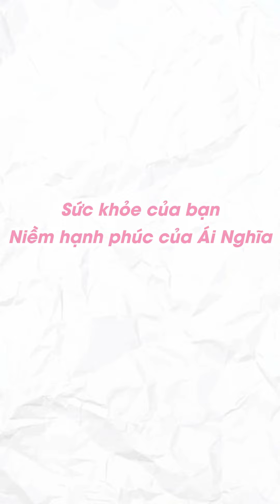HÀNH TRÌNH TÌM LẠI ĐÔI MẮT SÁNG CỦA CÔ KHỎI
👵Câu chuyện hôm nay là chia sẽ cô Nguyễn Thị Khỏi, sinh năm 1970 ngụ tại Huyện Long Thành - tỉnh Đồng Nai. Vượt quảng đường hơn 50km từ Long Thành về TP Long Khánh để thực hiện 2 ca Phẫu thuật Phaco, cô cho biết mặc dù quảng đường từ Long Thành lên Biên Hòa hay HCM có thể gần hơn, nhưng được sự tư vấn kỹ càng của các Bác sĩ chuyên khoa Mắt tại Ái Nghĩa Long Thành, cô và gia đình quyết định lựa chọn Phẫu_thuật_Phaco tại Trung tâm điều trị mắt Sài Gòn - Ái Nghĩa Long Khánh.
Phẫu thuật Phaco giúp cô Khỏi cải thiện thị lực hiệu quả vượt trội từ 2/10 lên 8/10 và cải thiện mỗi ngày. Cám ơn chia sẽ về hành trình của cô, kính chúc cô sức khỏe, hạnh phúc!
🔹Phẫu thuật Phaco cùng đội ngũ Bác sĩ chuyên khoa Mắt từ TP. Hồ Chí Minh giá chỉ từ 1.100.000đ* (áp dụng BHYT 100%).
🔹Chương trình Ưu đãi mùa Vu lan nhận ngay Combo quà tặng duy nhất đến 24/08. Kính mời quý khách hàng đăng ký tư vấn và tham dự.
👉Trung tâm điều trị Mắt Kỹ thuật cao Sài Gòn - Ái Nghĩa Long Khánh: Chất lượng vượt trội - Giá cả bình dân. Hân hạnh được chăm sóc đôi mắt của Quý Khách Hàng gần xa !
🏥TRUNG TÂM ĐIỀU TRỊ MẮT KỸ THUẬT CAO SÀI GÒN ÁI NGHĨA - LONG KHÁNH:
🚩Địa chỉ: Lầu 2 - PKĐK Ái Nghĩa Long Khánh: 505 Hồ Thị Hương, Bàu Trâm, TP. Long Khánh, Đồng Nai.